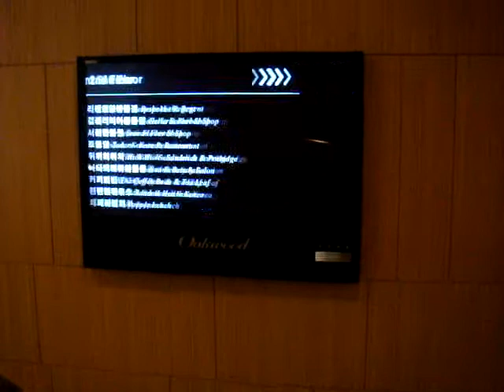DEVIEW Mercury wall mount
- Digital information display signage networking solution  - interactive multi touch screen,
- Full branding branding options inclusive: make it your own with a backlite logo and chassis in any color or pattern.
- Added value contents promotions
- Mobile / flexible system
- Fully integrated networking solution
- Real-time event schedule updates
- Video / images / text messages